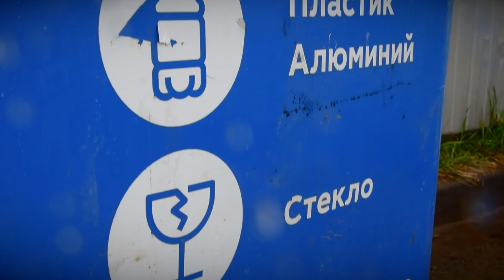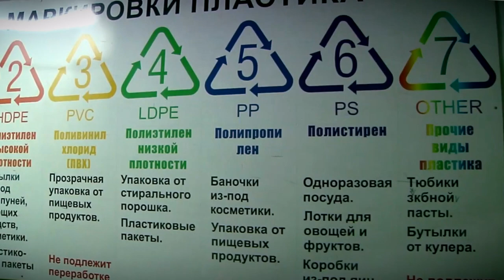Дети Твери знают, что такое дуальная система сбора мусора